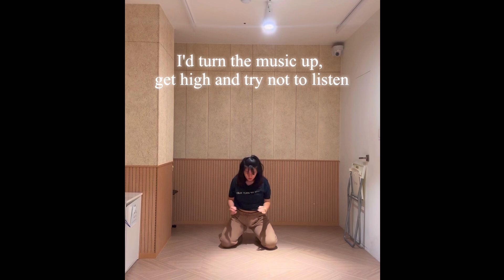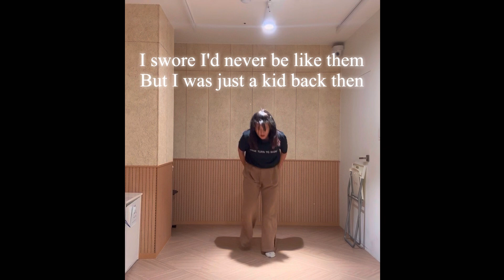Older - Sasha Sloan | Kris Choreography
Just another dance video by me!
Emotional dance contemporary